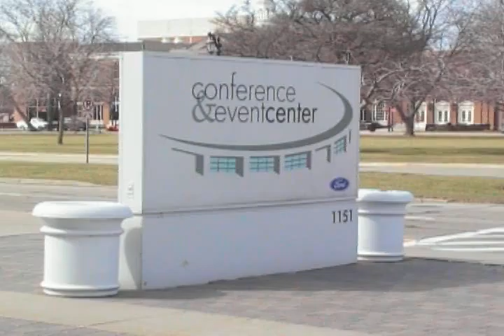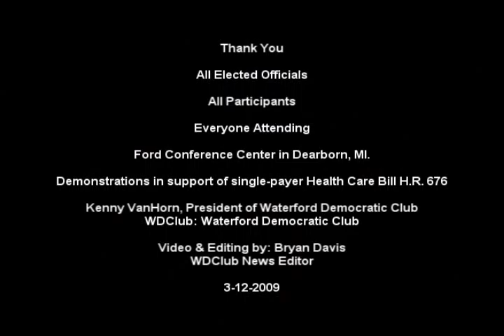Regional Health Reform Part 43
Governor Granholm and Melonie Barnes Conclusion Regional White House Forum on Health Reform